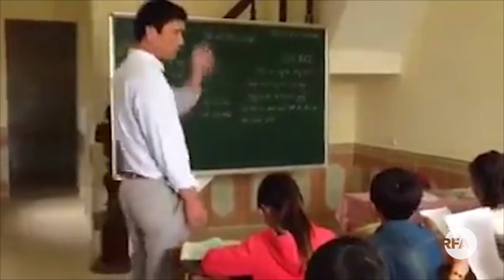Điểm tin RFA | Công an bắt giam bà Đặng Thị Huệ sau các cuộc phản đối BOT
1.Công an bắt giam bà Đặng Thị Huệ sau các cuộc phản đối BOT
2.Hoãn phiên xử thầy giáo dạy nhạc/nhà hoạt động Nguyễn Năng Tĩnh
3.Một dân oan bị tuyên án tù vì “Lợi dụng quyền tự do dân chủ”